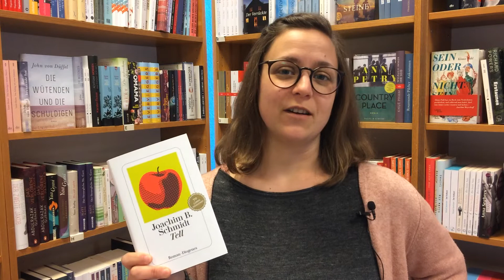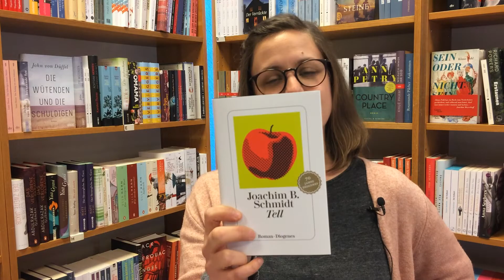Dreamteam 91 - Lieblingsbuch der Woche: Joachim B.Schmidt: Tell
Rina stellt euch heute ihr Lesehighlight der Woche vor: Joachim B. Schmidts "Tell".

Der berühmte Wilhelm Tell; seine Geschichte erzählt Joachim B. Schmidt auf eine Weise, der man sich nicht entziehen kann. Kurzweilig prägnant und schlicht-schön.
Der wortkarge Tell ist ein sturer und stolzer Bursche. Die Frau seines verstorbenen Bruders hat er geehelicht, deren Sohn zieht er als seinen eigenen groß. Ihm und seiner Familie wird Unrecht getan durch die Habsburger Schärgen und er zieht los und rächt sich ganz tellsch. Der Legende nach entsprang seiner Unbeugsamkeit die schweizerische Eidgenossenschaft, also die Unabhängigkeit. Eine Legende, ein Märchen für Erwachsene, ein Vergnügen.